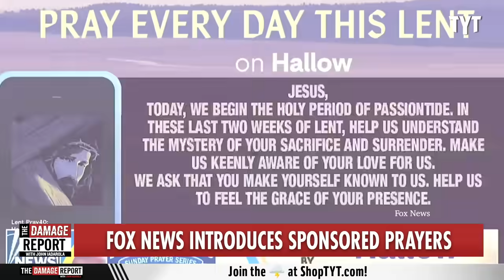Fox News CRUMBLES With New Religious Sponsor Stunt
Fox News hosts on Fox & Friends make interesting new claim over sponsor through new partner Halo app. Francesca Fiorentini and Yasmin Kahn break it down on The Damage Report.

Fox News introduces sponsored prayers to Jesus: 'Thank you again for this partnership'

"We have more Fox and Friends coming up, but you know what this is a transition for transitions if you've ever had one so so so Fox and Friends, this is very Fox and Friends, so ready your heart," Fox News host Pete Hegseth said on Sunday, segueing from a rant against TikTok.

"It's the 5th Sunday of Lent, and our prayer series continues with the reading of prayer from the Hallow app. We all need it, let's do it this morning, close your eyes — if you would bow your head," he continued."